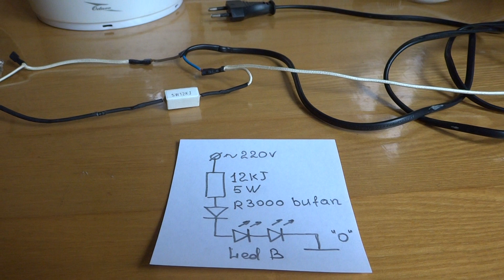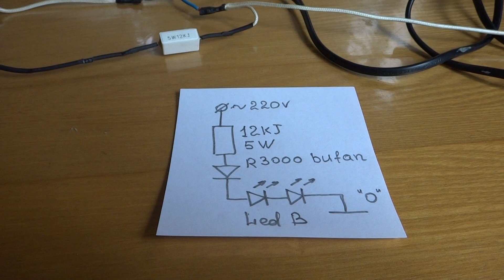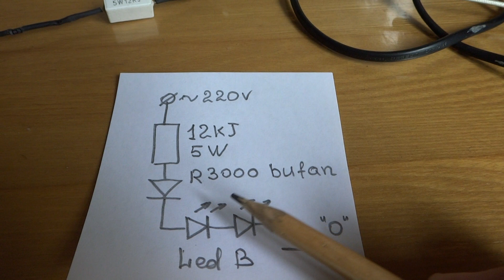ПОДСВЕТКА ЭЛЕКТРИЧЕСКОГО ЧАЙНИКА Как она устроена ?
ВИДЕО ДЛЯ ЧАЙНИКОВ про ЧАЙНИКИ
Электрический чайник с подсветкой агрегат не редкий и не такой загадочный :-) но всё таки Как устроена его красивая подсветка , радующая нас в темноте волшебным Булькающим светом. Неужели там стоят "голубые неонки" или навороченный блок питания со стабилизацией и светодиодами ?
Как оказалось - Вовсе нет! Там простая и доступная для самоделкиных схема, которую не раз оспаривали, критиковали и возмущались, но все равно делали ... всего лишь две детали Диод и Резистор позволяют работать светодиодной подсветке в кипящих чайниках и, при этом, стабильно и надежно. Даже в самых дорогих моделях за несколько тысяч, стоит и работает, точно такая же схема подсветки сделанная по линейной схеме делителя напряжения. Тут есть схема включения подобная фабричной. А в этих роликах я слегка пошутил над скептиками и сомневающимися
И, хотя , я думаю, что даже после этого видео найдутся скептики утверждающие в невозможности нормальной работы такой схемы, - Всё таки Она Светится!